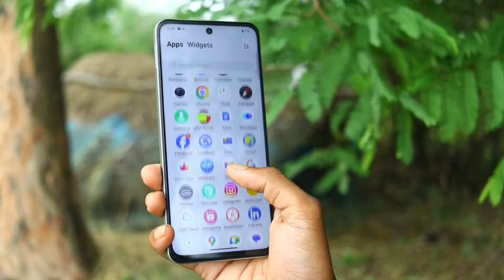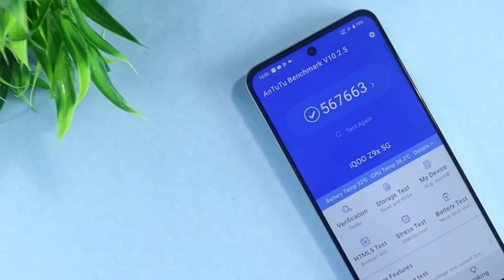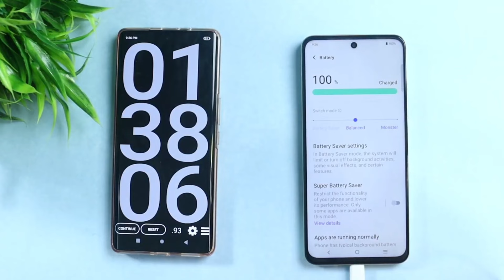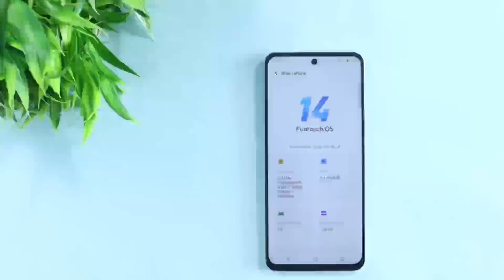iQoo Z9x 5G Long Time Review - iqoo z9x 5g offer in amazon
iqoo z9x
 iqoo z9x flipkart big billion days sale  buy or not